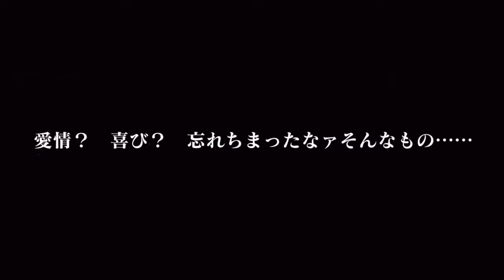スジモンマスターに俺はなる！【龍が如く8-LIKE A DRAGON-】#84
ありがとう、僕のスジモン。

※「龍が如く」シリーズは【龍が如く極】【龍が如く0】【龍が如く極2】【龍が如く7】をプレイ済です。

※他の方が不快になるようなコメントはお控えください